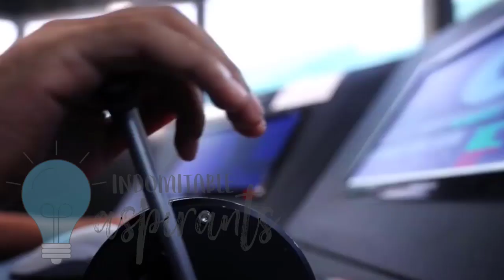INDIAN NAVY - MOTIVATIONAL AND WORTHWATCHING GLIMPSE